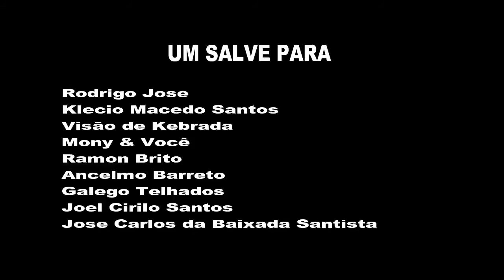PASSEANDO POR VITORIA DA CONQUISTA parte 3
VIDEOS FRENÉTICOS TODAS AS SEGUNDA QUARTA E SEXTA ÀS 19:15 HORAS.
MEU INSTAGRAM